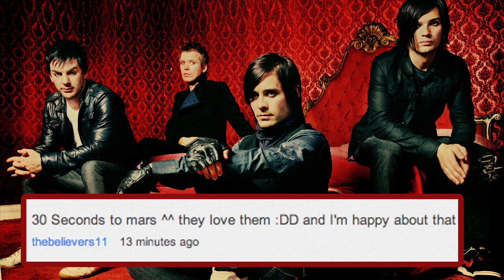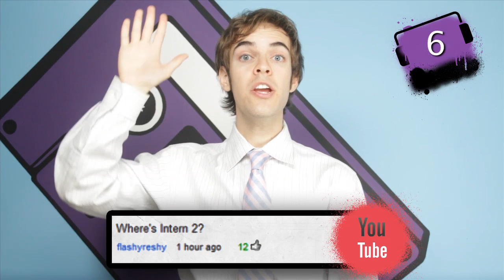Indie's Here!!! (The Mosh #11)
Don't just watch... ENGAGE!
SEND US STUFF:
MyMusic

This week's hosts of the Mosh are:
Idol, Intern 2, Indie, and Metal!

MyMusic, is a transmedia music production company that has returned to the web after a hiatus when the social network they were on shut down. The company is now back and bigger than ever and have opened their doors to a film crew to document their day to day. Tune in for the documentary every Sunday, and stick around all week long to see the company in action as they produce live shows, music news, interactive shows, music videos, concerts and performances from music artists of all kinds, and more, all year long. We here at MyMusic invite you not just to watch... but ENGAGE!

If you are a music artist in the Los Angeles area and would like to appear on our shows, e-mail Techno & Dubstep at MyMusicBooking at gmail dot com